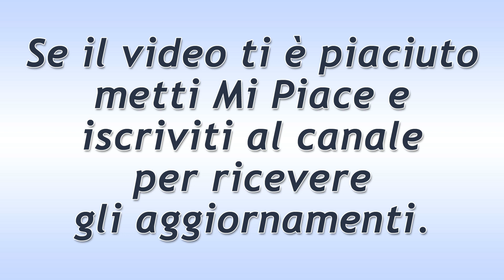Tempesta d'Amore Puntata del 10 Novembre 2020: Il Pentimento Di Paul!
Tempesta d'Amore trama puntata di oggi martedì 10 Novembre 2020!
Paul la mette alla prova Vanessa e si convince delle sua grandi capacità. Così raggiunge Werner e cerca di mettere una buona parola per la ragazza. Poi, però, è costretto a pentirsene… Perché? Cosa accade?